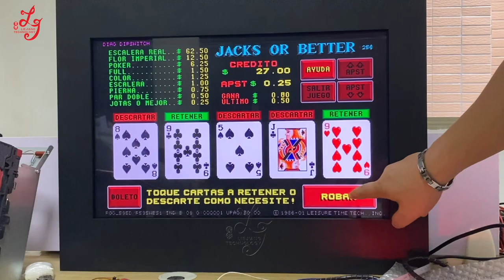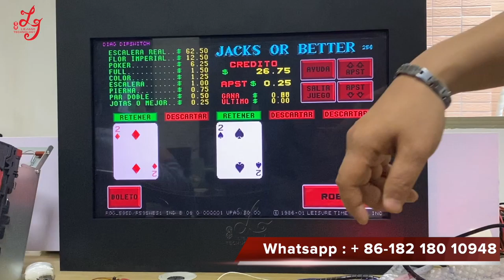POG 22 Inch Touch Screen 510 580 585 590 595 Versions Touch Screen Monitors For Sale